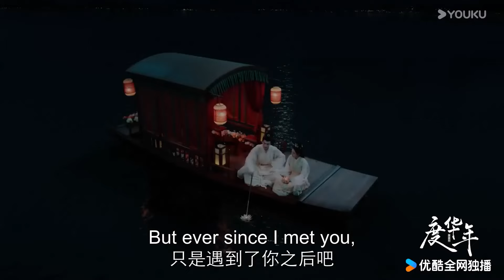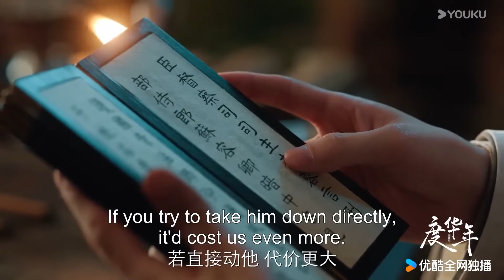【新劇搶先看】心機男脫衣服要獻身給李蓉，裴文宣惱羞成怒一脚將他踹飛，拔劍要殺了他【度华年 The Princess Royal】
🍬剧名（Drama Name）：度华年 The Princess Royal